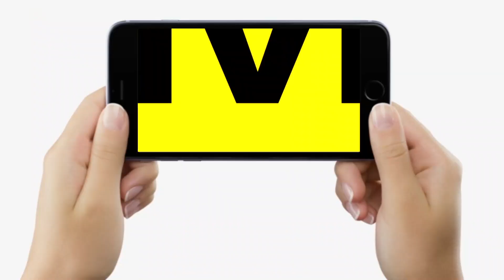Bihar Education Minister को BJP MLA Hari Bhushan Thakur ने बताया जाहिल, खूब गुस्सा गए आज तो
Bihar Education Minister को BJP MLA Hari Bhushan Thakur ने बताया जाहिल, खूब गुस्सा गए आज तो | Bihar News | LiveCities